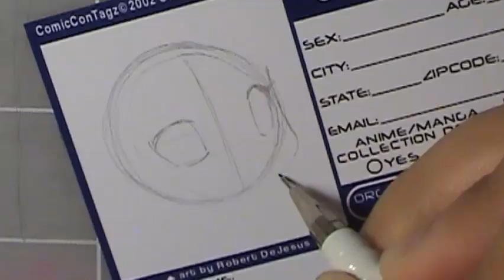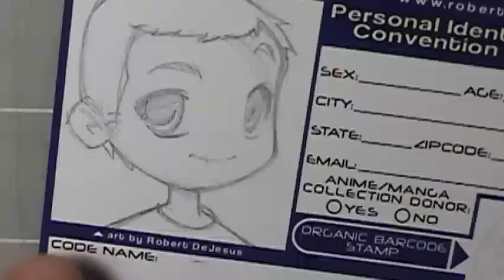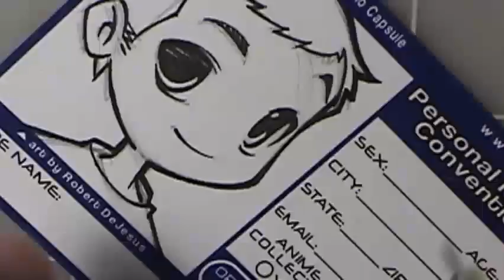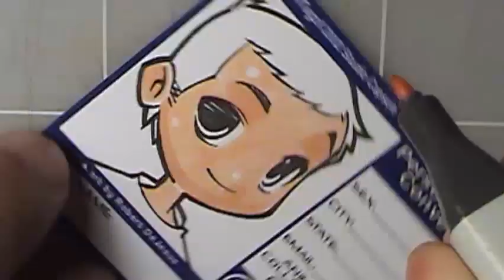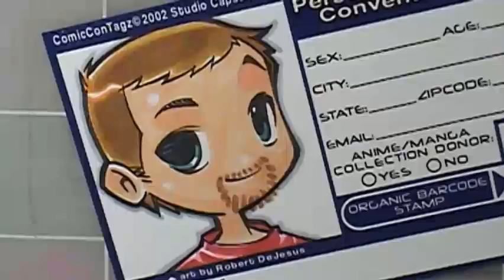Drawing Chibi License - Reaverblade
My drawing this episode - Reaverblade
Tools use: .3mm lead holder, Microns, Copics, Trias, Prismas

My other sites and channels:
Amazon.com Art Store